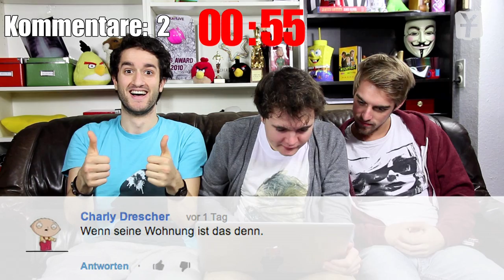GTA 3 Real Life Köln (Gronkh Let's Play) kommentiert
Hans Bauer frisst einen Besen! Zumindest hat er das in der letzten KomKomShow gesagt... GTA Real Life Part 3 aus Köln wird kommentiert!

Die Jungs von Y-Titty liefern dir jeden FreiTittytag AbGedrehte Comedy. Werde Teil der interaktiven Sketchshow und schreib uns deine Ideen für Songparodien, Filmverarschen oder einfach nur verrückte Clips.